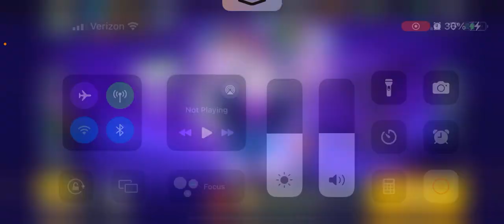Playing the boss fight!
Let’s get to fifty subs!! We can live stream when we do and I’m exited to live stream with you guys!